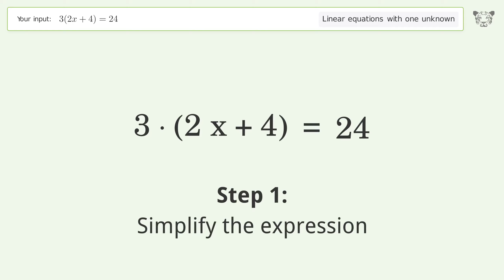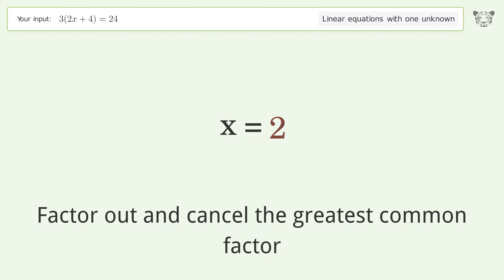Linear equation with one unknown: Solve 3(2x+4)=24 step-by-step solution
Solving 3(2x+4)=24 using the linear equation with one unknown solver

for a step-by-step and more tips and tricks for dealing with linear equations with one unknown.